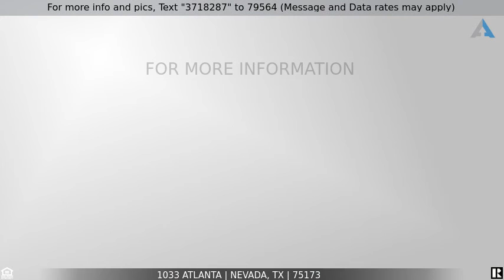Priced at $405,000 - 1033 Atlanta, Nevada, TX 75173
Home for Sale in Nevada

Everyone will have plenty of space in this 5 bedroom, 4 bathroom, with a game room home on a 1 acre lot!
This home is over 3300 sq ft, and has a 2 car garage, fireplace, and large bedrooms, located in an A rated Community school district. The sellers are offering a $10k credit for updates, and will leave the John Deer riding lawn mower with a full price offer.